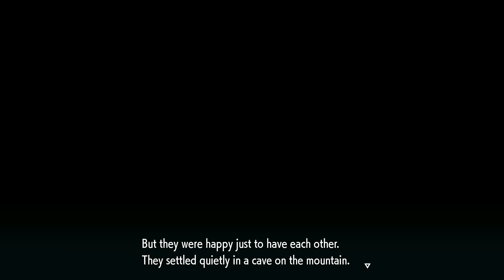Pokemon Scarlet Teal Mask Episode 11